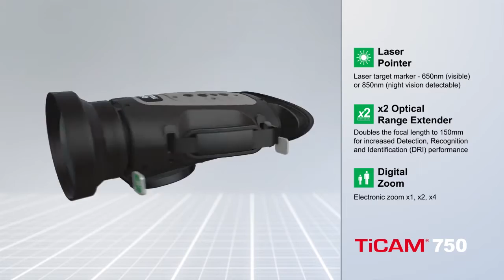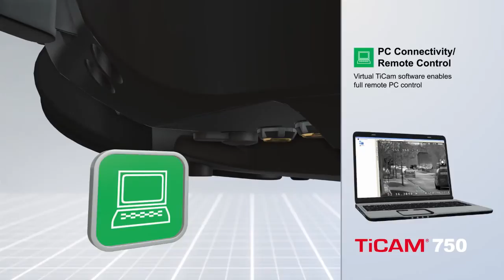TiCAM 750 Thermal Imaging Binoculars from Thermoteknix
TiCAM 750 Thermal Imaging Binoculars from Thermoteknix Systems Ltd.  75mm lens, Medium Range (MR) Model - 384 x 288 pixel detector.  The Long Range (LR) version has 640 x 480 resolution detector.  Mil Spec, floats, waterproof, shock proof.  Options include video recording, GPS, Digital Magnetic Compass.  Border Security, Defence, Surveillance, Wildlife Monitoring, Police, Maritime Surveillance, Search & Rescue